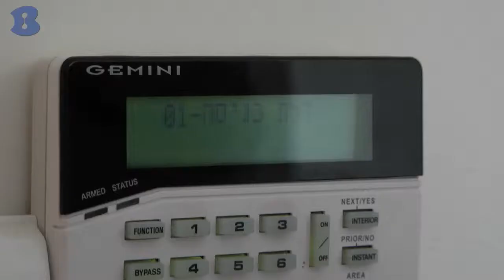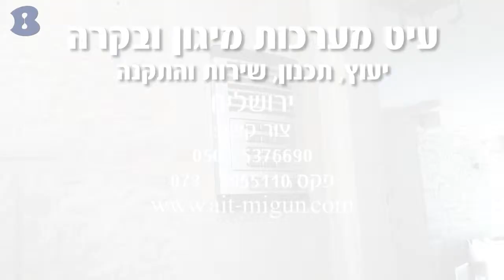עיט מערכות מיגון - ירושלים - b144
ייעוץ, תכנון, שרות והתקנה למערכות אזעקה, מצלמות אבטחה, מנעולים, אינטרקום, שערים חשמליים, מערכות בקרת כניסה ושלטים לכל סוגי השערים.